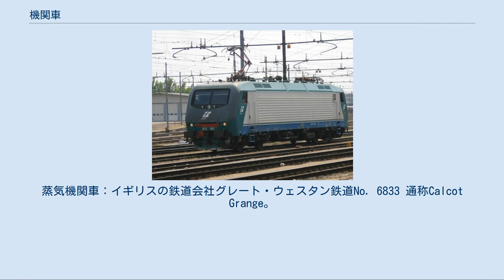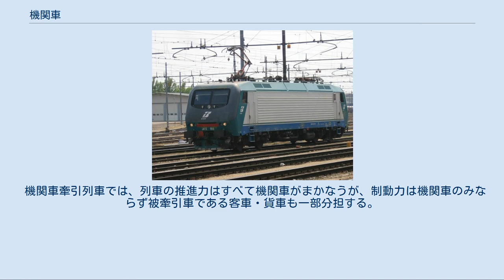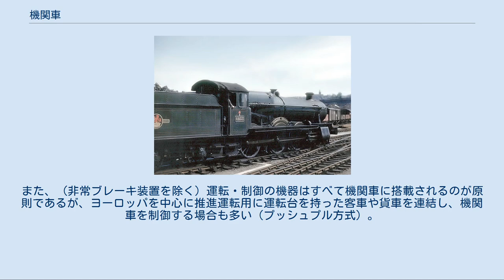機関車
蒸気機関車：イギリスの鉄道会社グレート・ウェスタン鉄道No. 6833 通称Calcot Grange。
イギリスのBristol Temple Meads駅にて 電気機関車：イタリア鉄道会社トレニタリアFS class E412 機関車（きかんしゃ、英: locomotive）は、鉄道車両の一つで、その車両の中に動力装置を有し、駆動を行わない他車を前から牽引、もしくは後から推進して線路上を運転する車両のことである。
機関車に牽引・推進されるのは動力を有しない客車・貨車のみならず、電気方式の相違・故障・回送などの理由で自車の動力を使用できない、または勾配区間で出力が足りない電車・気動車・機関車である場合もある。
基本的に機関車は列車の駆動のためだけに存在しており、自車には旅客や貨物を搭載しない場合がほとんどである。
 動力源によって以下のように分類される。
 無火蒸気機関車と圧縮空気機関車を総称して無火機関車と呼ぶこともある。
 また客車に動力装置を搭載したものは、その動力によって電車、気動車と呼ばれている。
 機関車は、旅客用と貨物用で区分されることがある。
旅客用の機関車は高速性能を重視した設計になっているのに対して、貨物用の機関車は牽引力を重視した設計になっている。
また冬期において蒸気機関車以外の機関車で蒸気暖房を使用する列車を牽引する場合や、機関車から電源の供給を受ける電気暖房を使用する場合は、それらの暖房方式に対応した機関車が必要となる。
ただし短区間で暖房無しを割り切って使う場合や、暖房車により暖房用蒸気の供給を行う場合などもある。
 蒸気機関車の時代には、旅客用と貨物用の区分はかなりはっきりとしていた。
蒸気機関車の性能特性は動輪の最大回転数が極端には変わらないため、その直径に影響を受ける。
動輪が大きい場合は輪軸の原理により高速走行が可能になるが、その分トルクが落ちるので牽引力は犠牲になる。
また、蒸気機関車の場合は固定軸距が動輪の大きさと数によって決定されるが、当然これには上限がある一方、動輪の数は多いほど粘着には有利である。
従って、旅客用蒸気機関車は概して大きな車輪を比較的少数備え、貨物用では小さな車輪を多数そろえる物が多かった。
例えば日本では旅客用蒸気機関車の大半が動輪3軸のC型であり、貨物用の大半は4軸のD型である 電気機関車やディーゼル機関車においても黎明期では明確な違いがあった。
例えばEF58形とEF15形では定格出力、制御系はほとんど同じものを装備しているが歯車比が大きく異なり、前者は速度重視の旅客型であり、後者は牽引力重視の貨物型である。
 電車や気動車に分類される車両の中にも、客室も荷物室もない機関車に近い機能を持つ動力車と客車から構成されるものもある。
これらの動力車は特定の客車と固定編成になっていることから、機関車ではなく電車や気動車に分類される。
事例としては、フランスのTGV, イタリアのETR500, ドイツのICE1, ICE2, イギリスのIC200などがあげられる。
 機関車は単独で走行ができることが原則である。
そのため、大部分の機関車は運転台を持つ。
アメリカなど列車規模が大きい国では、他の機関車の運転台からの制御を受けることを前提に、それ自体には運転台を持たない機関車があり、Bユニットと呼ばれている。
 大部分のテンダー式蒸気機関車・アメリカなどの本線用のディーゼル機関車（キャブ・ユニットやカウル・ユニット参照）のように後方の視界を考慮しておらず、連結時のバックなどを除いて基本的に前進のみを想定している機関車と、タンク式や変形テンダーを付けた蒸気機関車・上記以外の電気・ディーゼル機関車のようにどちらの方向にも視界が良く、前進・後退両方向で運行が可能なものがある。
ものによっては前者でも、後退運転が不可能ではないが、きわめて限定的であり、かつ運行上・保安上危険であることから転車台やデルタ線などで方向転換が必要となるか、総括制御できる車両の場合は背中合わせに連結して2台以上セットで運行する必要がある。
 急勾配区間では機関車1両では出力が不足するため、機関車を2両以上使用したり、補助の機関車を最後部に連結し後押しをさせる場合がある。
機関車を2両以上連結することを重連という。
 また、勾配区間などで使われる補助の機関車を補助機関車（補機）という。
前述した運転台を持たないBユニットは、補機専用の機関車である。
なお、日本のEH500形電気機関車のように、二車体連結構造となった機関車も少なくない。
通常、こ...